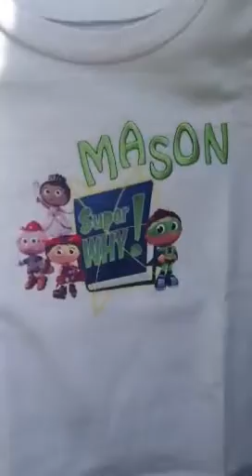UPDATE + Haul (Part-1)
I'm so sorry I've been mia :(
This is also a 3 part video...

Caleb also says:
"Jr" "nana" "thank-you & please"

I hope you enjoy this updated video on what's been going on with us as well as my short haul.

(Custom orders)